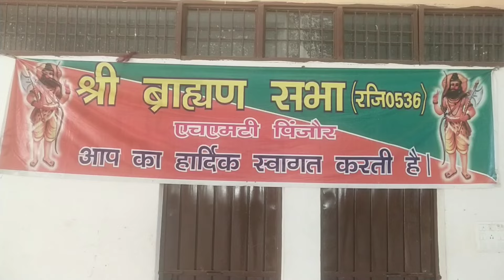pinjore कोचिंग सेंटर, लाइब्रेरी की मुफ़्त सुविधा जल्द मिलेगी सभी को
कोचिंग सेंटर, लाइब्रेरी की मुफ़्त सुविधा जल्द मिलेगी सभी को